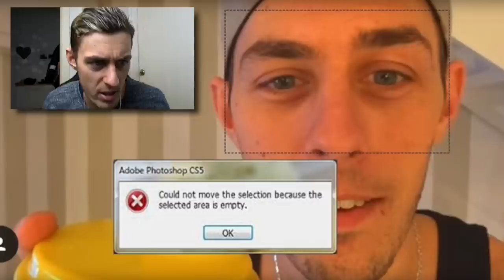PHOTOSHOPPADE BILDER PÅ CLUELESS SWEDE!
ÖVRIGT:
➤ Kamera: Sony Vario-Sonnar - Svart
➤ Mikrofon: Blue ball
➤ Redigeras i: Final Cut Pro för MAC
➤ Jag är född 1987 i Varberg.
➤ Jag bor i Göteborg.

👇Undrar du något mer så är du välkommen till kommentarsfältet där nere 👇